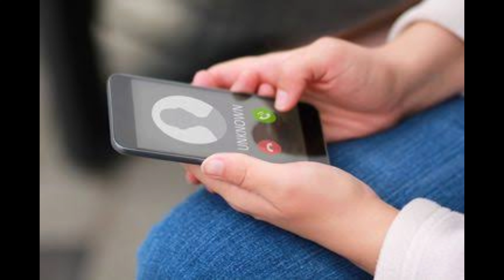Phone pe Cash back k naam pr dhoka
This video is all about the phone pe cash back fraud call trend is going on please do watch the full video and share as many as you can so that people get aware of this ...